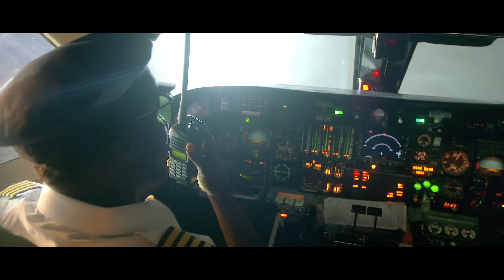Wally B. Seck - Mirna